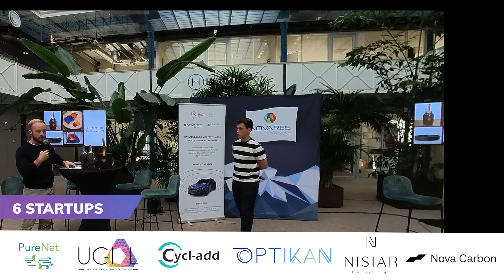L'atelier : "Vers la neutralité carbone dans l'industrie"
PARTENARIAT AMBA & NOVARES GROUP
Evénement du 22 juin 2023
Héméra - BORDEAUX (FRANCE)